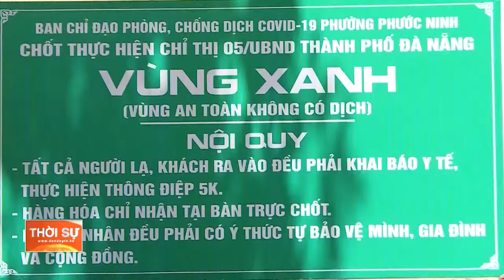ĐẨY MẠNH MỞ RỘNG VÙNG XANH, THU HẸP VÙNG ĐỎ